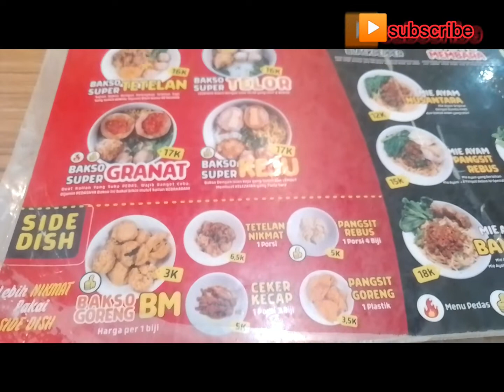kuliner bakso ya di bakso mblenger manahan solo🤤👍 @rfanz official_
bakso mblenger manahan solo
Lok : Jl. MT Haryono No.38, Manahan, Kec. Banjarsari, Kota Surakarta, Jawa Tengah 57139